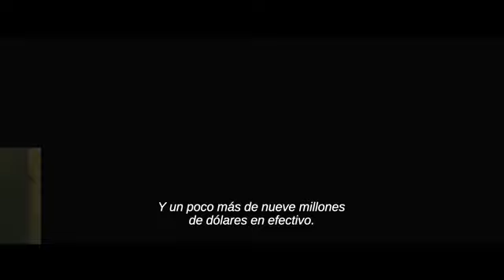Venganza Implacable Trailer subtitulado en Español 2021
VenganzaImplacable Próximamente. Solo en cines.
Un atracador de bancos (Liam Neeson) se entrega a la policía porque se ha enamorado y decide llevar una vida honrada. Cuando descubre que los federales son aún más corruptos que él, se verá obligado a utilizar todas sus artimañas de ex marine para limpiar su nombre.